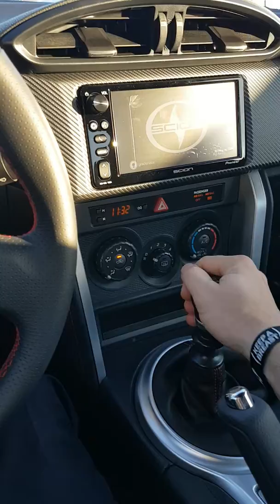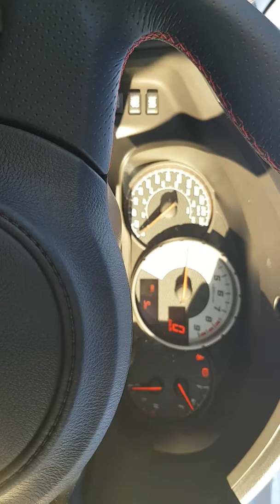2016 Scion FRS